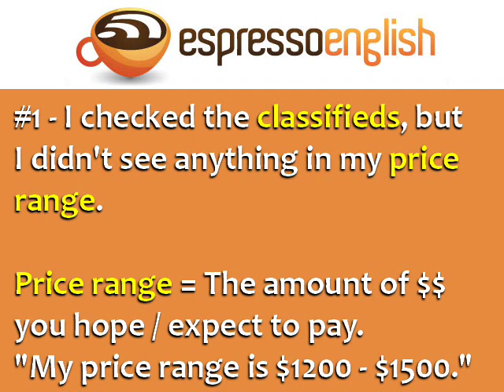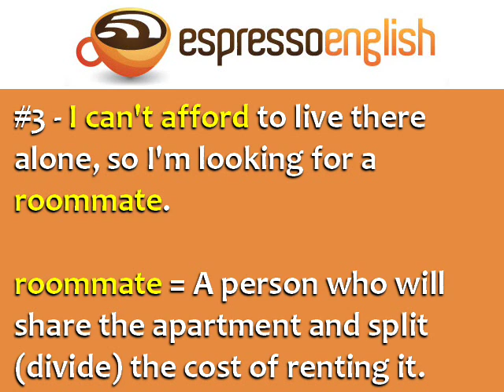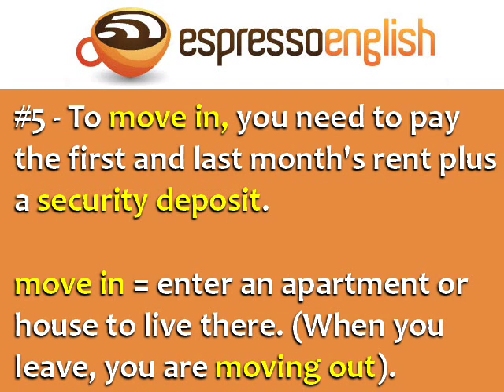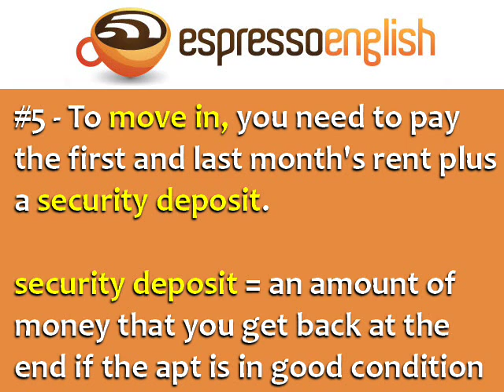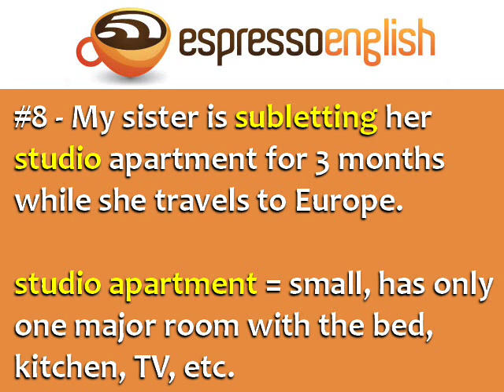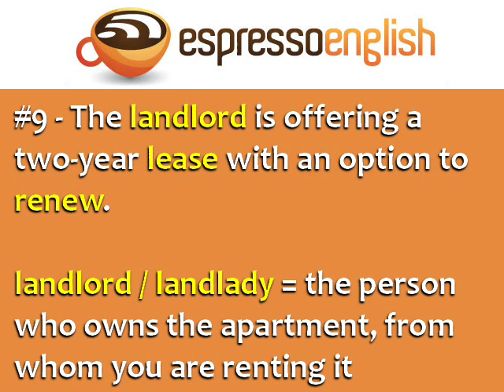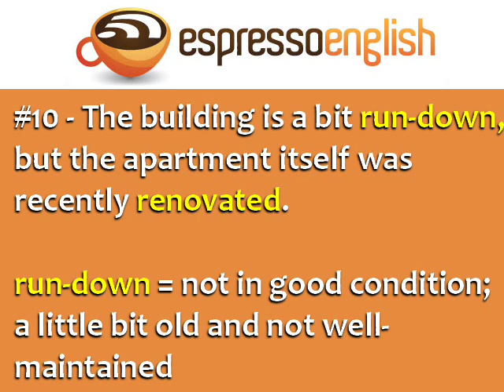10 English Phrases for Renting an Apartment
Learn English Speaking: 10 English phrases with vocabulary words used in looking for and renting an apartment. for English tips and intensive English courses.